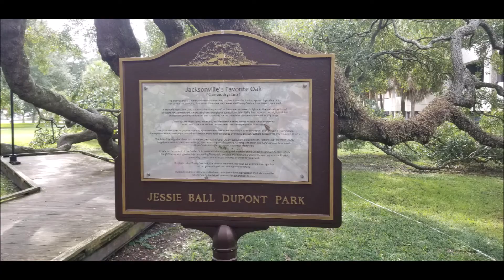Overview of Jessie Ball duPont Park, home of Treaty Oak – octopus-like Southern Live Oak ~ 10/3/20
Jessie Ball duPont (1/20/1884~9/26/1970) was an American teacher, philanthropist and designated a Great Floridian by the Florida Department of State.  The 7-acre Jessie Ball duPont Park is on the south side of the St. Johns River in downtown Jacksonville (1123 Prudential Drive). Most of the land surrounding the tree was the location of the Dixieland Amusement Park, which opened in 1907. During that time, the tree was festooned with electric lights and witnessed Babe Ruth playing baseball and John Philip Sousa performing a concert.  The Treaty Oak – an octopus-like Southern Live Oak estimated to be 250 years old, has a trunk over 25 feet in circumference, it rises to height of 70 feet, and its crown spreads over 145 feet, with twisting branches that bow to the ground and curl back up. The oak shades a roughly circular area, about 190 feet in diameter.  Cables were installed in the tree to support limbs that threatened to damage the trunk, and a lightning protection system was installed.  Wheelchair accessible boardwalk all around the tree.